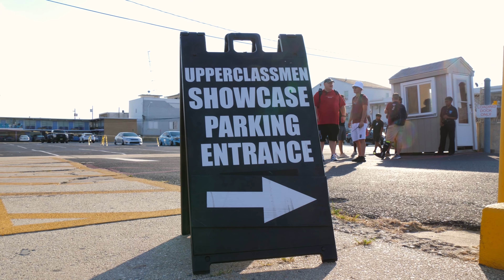the last car show... [Slammedenuff Wildwood VLOG]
it's been a long road for me and my WRX... and this is one of the last stops - her last car show
Got Some Business for Me?